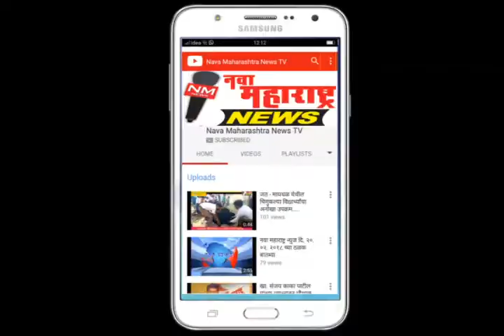करंदगा आ. जोल्ले यांच्या हस्ते गॅस किट चे मोफत वितरण